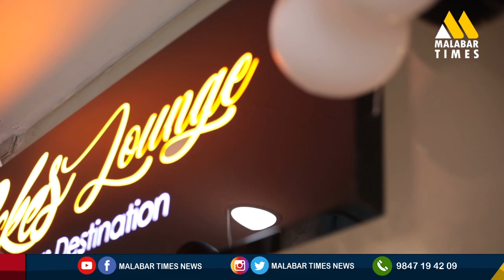ബേക്ക്സ് ലോഞ്ച് തിരൂര്‍ എക്സ്പ്രസ്സ് മാളില്‍ പ്രവര്‍ത്തനമാരംഭിച്ചു - Bakes Lounge express mall tirur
കേക്ക് നിര്‍മ്മാണ ഉപകരണങ്ങളുടെയും ചേരുവകളു
ടെയും അതി വിപുലമായ കളക്ഷകളുമായി ബേക്ക്സ്
ലോഞ്ച് തിരൂര്‍ പാന്‍ബസാറിലെ എക്സ്പ്രസ്സ് മാളില്‍
പ്രവര്‍ത്തനമാരംഭിച്ചു.കീഴേടത്തില്‍ ഇബ്രാഹീം ഹാജി
സ്ഥാപനം തിരൂരിന് സമര്‍പ്പിച്ചു.